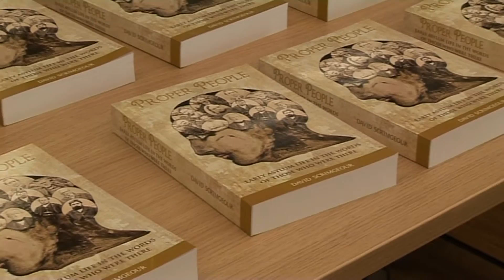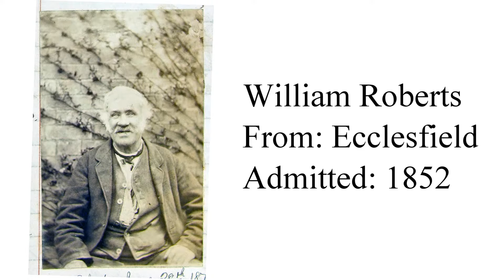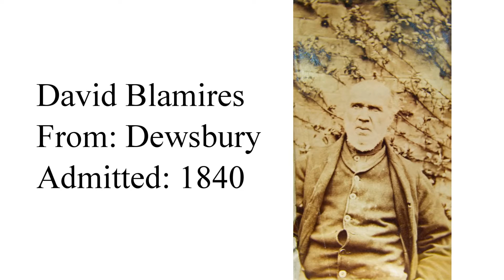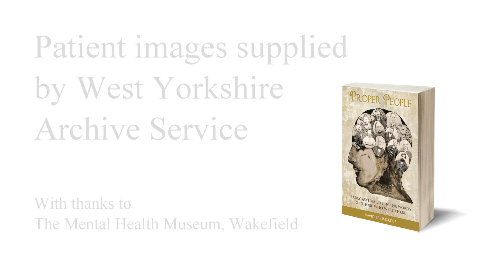David Scrimgeour Proper People: Early Asylum Life